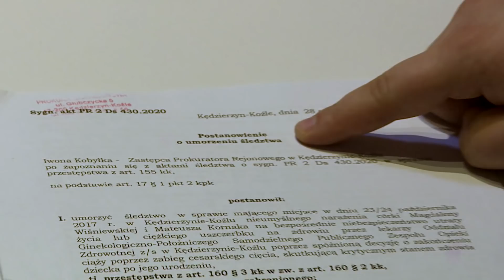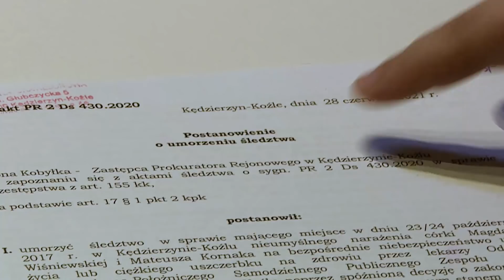Łucja miała urodzić się zdrowa, dostała zero punktów w skali Apgar. Kto zawinił? (UWAGA! TVN)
Mimo prawidłowego przebiegu ciąży, Łucja urodziła się w ciężkiej zamartwicy. Choć skończyła już cztery lata nie chodzi, nie mówi a nawet samodzielnie nie je. Po ponad trzyletnim śledztwie prokuratura umorzyła sprawę, uznając, że za stan zdrowia dziecka nikt nie ponosi odpowiedzialności.